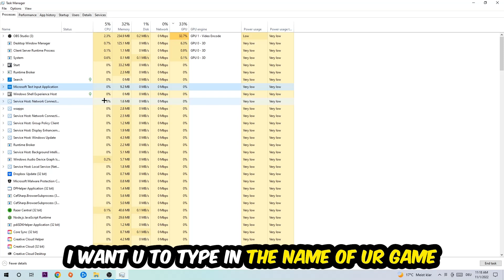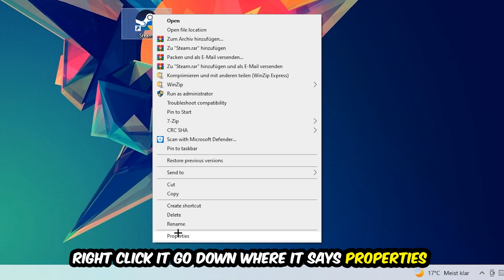Pacify – How to Fix All Errors – Complete Tutorial